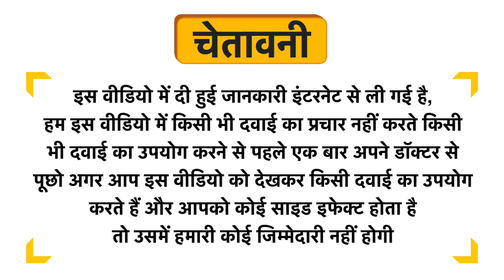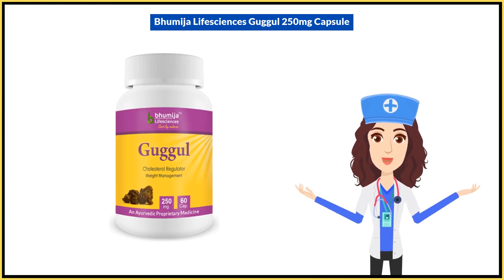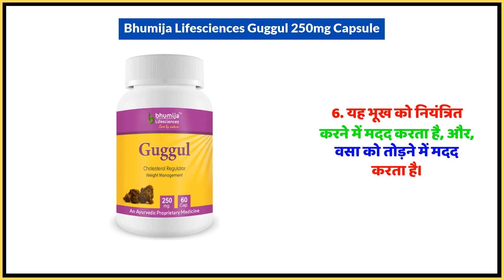Bhumija Lifesciences Guggul 250mg Capsule Uses in Hindi | Side Effects | Dose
Bhumija Lifesciences Guggul 250mg Capsule Uses in Hindi | Benefits | Side Effects | Dose